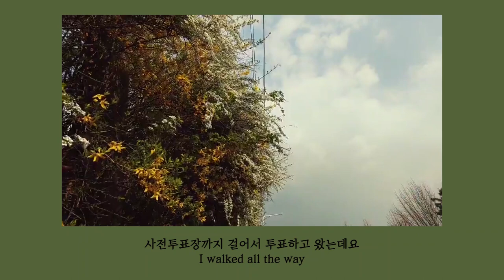ENG)항해사휴가🤠S1E70 아빠랑 요리하기 (닭볶음탕!) / Dad's Recipe, Korean Recipes, Braised Spicy Chicken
안녕하세요 여러분 !!
저는 오늘 사전투표 하러 다녀왔는데요
오랜만에 외출하니 그 사이 봄 꽃이 피어있더라구요

오늘은 아빠랑 닭볶음탕 만들어 본 영상 가지고 왔어요 !! 어렸을 때부터 종종 만들어 주셨는데 정말 맛있어요 ! (다시다는 안 비밀😎)

🎀BGM
+rockin it by young lords